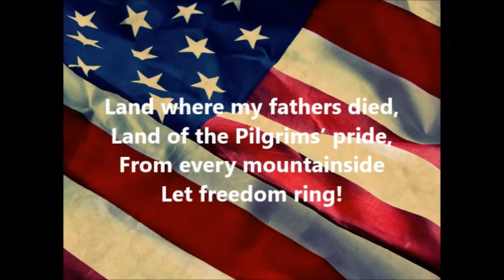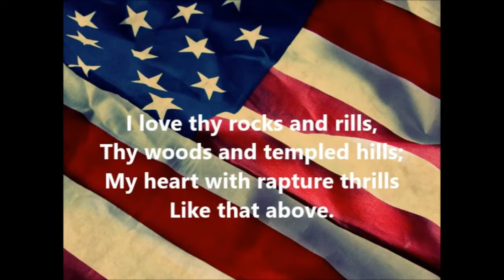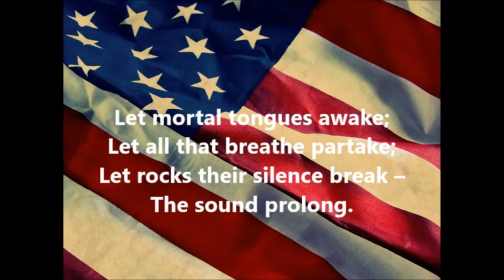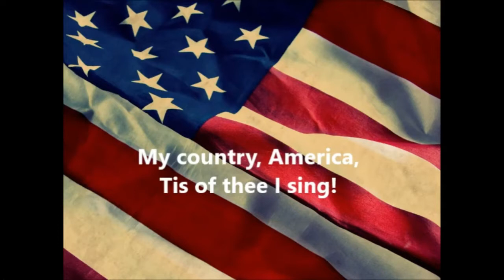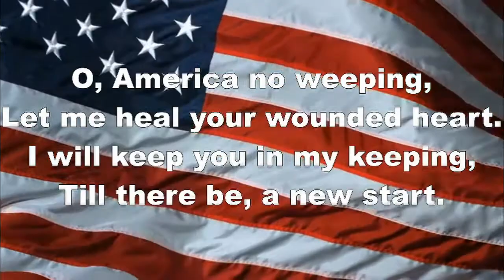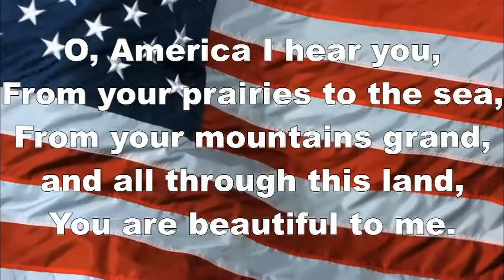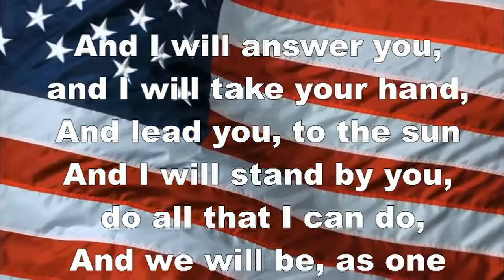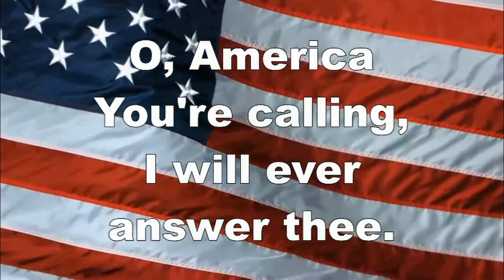Full Sunday Morning Service 07/05/2020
Pastor Steve Nash bring us this week Message entitled "The Hope of Any Nation"